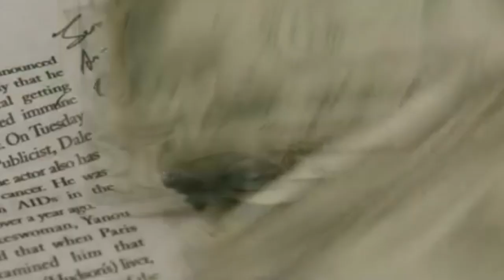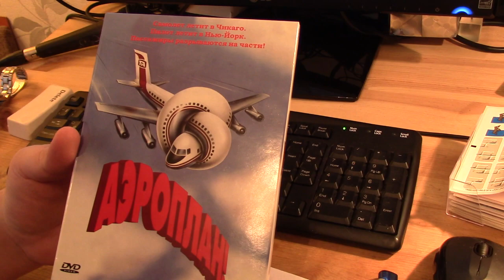[ОВПН ОСКАР 2014] Клуб покупателей, Она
Мое мнение о фильмах "Она", "Далласский клуб покупателей" и чуток об Оскаре.

Использованы фрагменты

Она
Волк с Уолл-Стрит
Далласский клуб покупателей